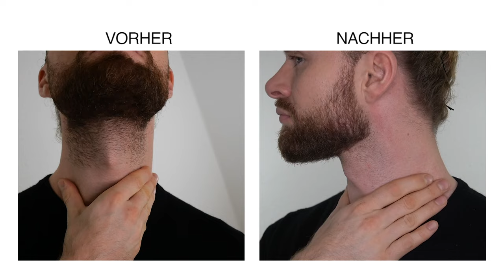Halskonturen rasieren Tutorial ● Konturen am Hals richtig rasieren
Hey Leute,
heute geht's um Konturen rasieren, besser gesagt um das Halskonturen rasieren. Jemand aus der Community wollte unbedingt wissen, wie ich meine Halskonturen rasiere bzw. wie ich meine Konturen am Hals genau trimme und den Halsbereich sauber halte. Da ich einen Vollbart habe, finde ich es wesentlich angenehmer meine Bart zu trimmen, das git auch für die Konturen! Grundsätzlich ist das eigentlich gar nicht so schwer und ich rasiere die Konturen am Hals wie folgt: 1. Höhe der Kontur ganz genau festlegen und erste Kontur rasieren, 2. Konturen rasieren bis zum Ende, 3. Barthaare unter der Kontur rasieren und fertig :)
Derjenige der sich das Bartkonturen rasieren Tutorial gewünscht hat, wird jetzt sicherlich happy sein und ich wünsche allen da draußen viel Erfolg beim Konturen rasieren :)
Peace
DK